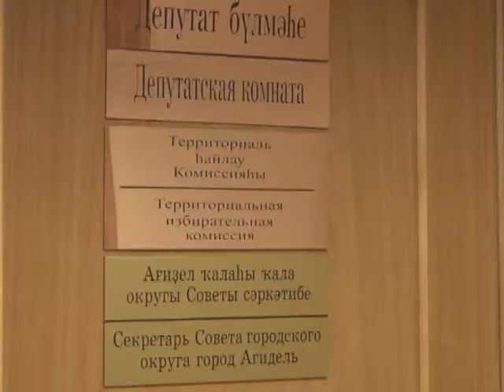В объективе. Агидель готовится к выборам президента Башкортостана